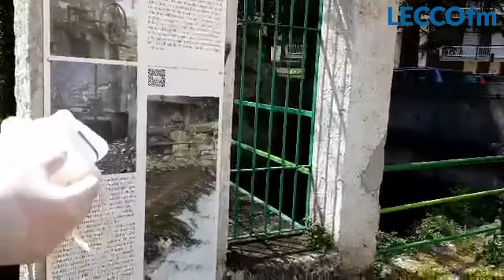VORAGINE IN VIA PORTA, VALSECCHI: "TRA UN MESE LAVORI TERMINATI"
Dopo il cedimento della pavimentazione al parcheggio di via Carlo Porta che ha provocato una voragine del diametro di un metro, sono cominciati i lavori di messa in sicurezza e sistemazione che coinvolgeranno la zona interessata per circa un mese.